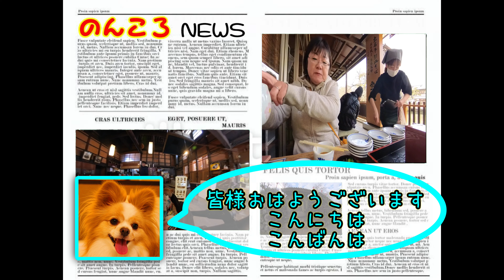出石手打皿そば30皿チャレンジ！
今回は、出石皿そばの大食いチャレンジをしてきました
詳細は概要欄にて「もっと見る」もクリックして下さい(*^_^*)

出石は観光も楽しめますよ

【ブログ】
のんころ家のわんわんと人々

の～んびりころころ（@no_n_koro）

目次
00:00 登録ジャンケン（ぺこ）
00:07 オープニング
00:27 出石城跡の駐車場へ
00:34 軽く出石城跡の観光
01:39 subscribe rock-paper-scissors（KOROSUKE）
01:49 出石手打皿そば登城で大食いチャレンジ！
06:21 subscribe rock-paper-scissors（PECO）
06:31 楽々鶴
07:21 登録ジャンケン（ころ介）
07:28 エンディング

【撮影機材】
カメラ　：insta360 x3
　　　　：iPhone13Pro
ジンバル：ZHIYUN CRANE M2：DJI OM5 スマートフォン用ジンバル

PowerDirector 365